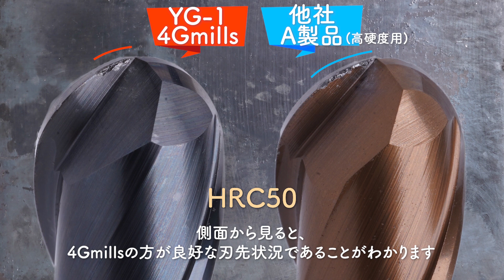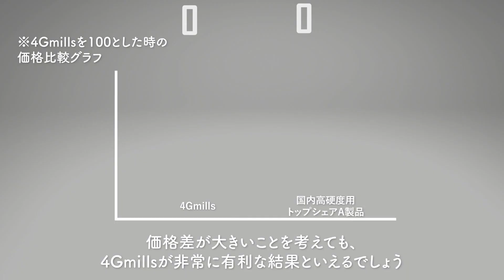YG-1 4G MILLSボールエンドミル硬度別比較 -たこ焼きも作ってみた-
動画説明🚩加工も料理も用途に合わせて選びましょう。
「ワーク硬度による使い分けの提案 4Gmills」

-English subtitle (sorry, coming soon)
(translated by Chiho Nishibata & yuki takashima)

◆使用工具
【YG-1】4G MILLS
・SEMD98060080E

【国内A社製品】
高硬度用 国内トップシェア製品

【国内B社製品】
汎用小径エンドミル 国内トップシェアメーカー製品

Cominix YG-1#エンドミル#4G MILLS#